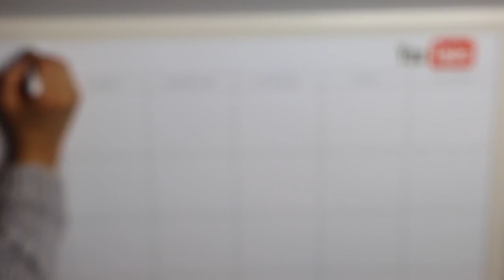What is in my bag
Asalaam Friends!
Did you know my most favorite watched videos on youtube is "What is in my bag?"

I think its super fun yet nosy to watch,
Hope you guys enjoy my sense of humor!

xoxo
-Zahra